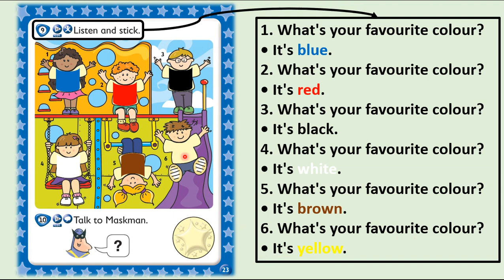Kid's Box Starter - Unit 3 - My Colours - 9 - Listen and stick.